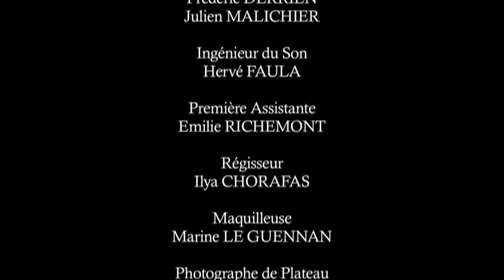L'escalier (2010) [French-En Sub]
A short film by the french director Alexandra Torterotot.